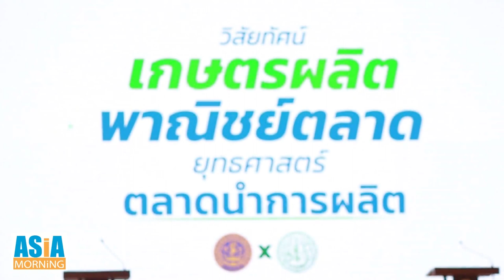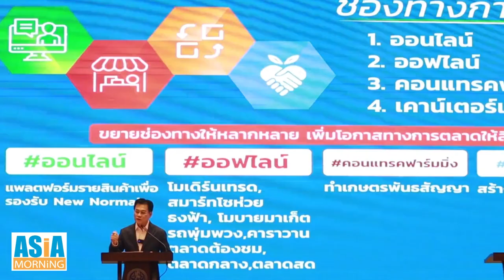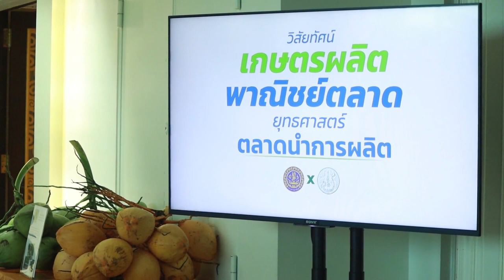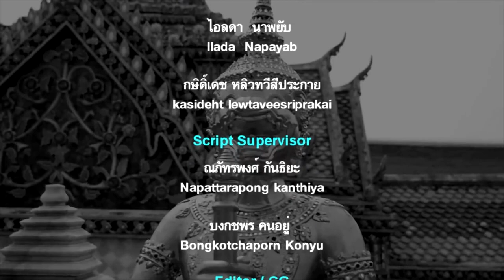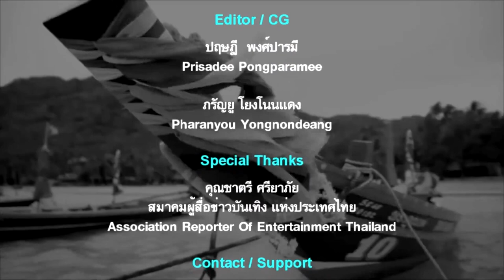พาณิชย์ เกษตรฯ ร่วมแสดงวิสัยทัศน์ เกษตรผลิต พาณิชย์ตลาด Asia Morning IPM